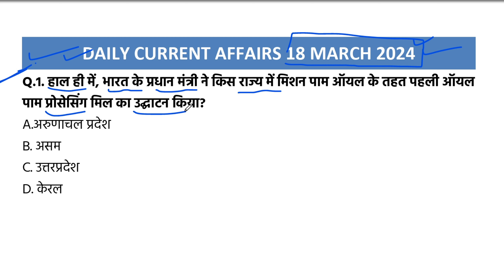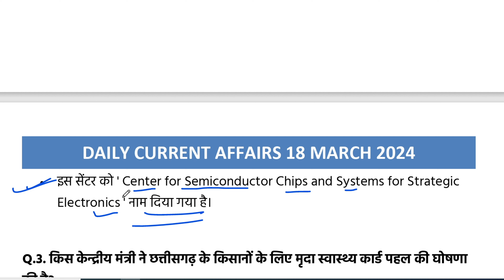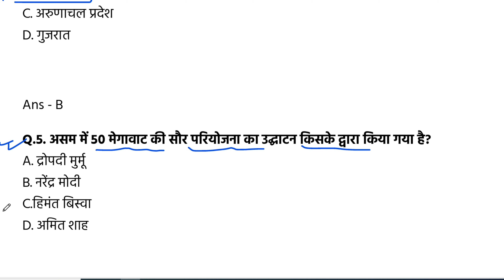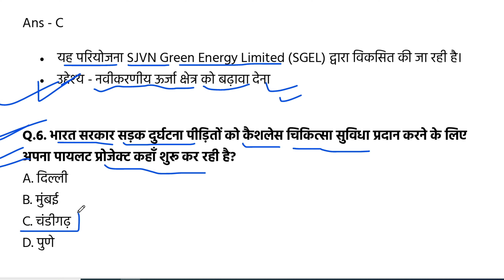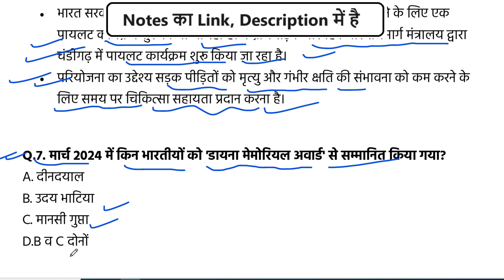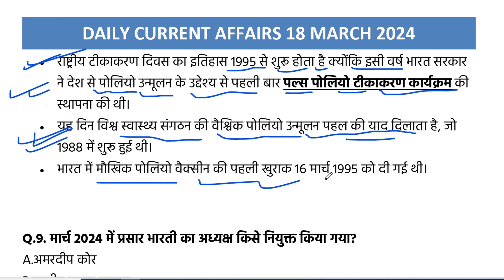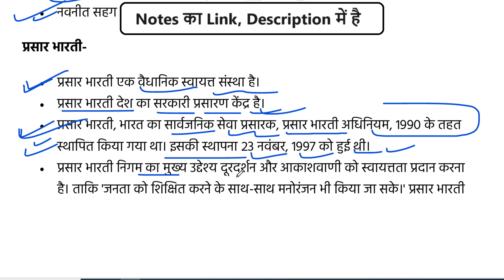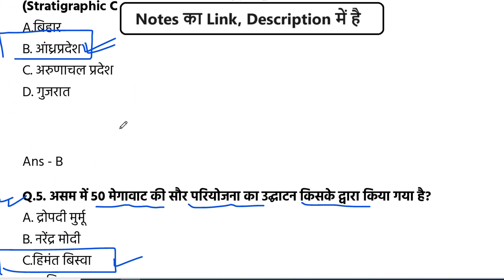Current Affairs Today 18 March 2024 | Daily Current Affairs In Hindi